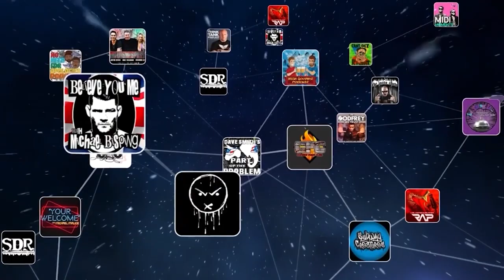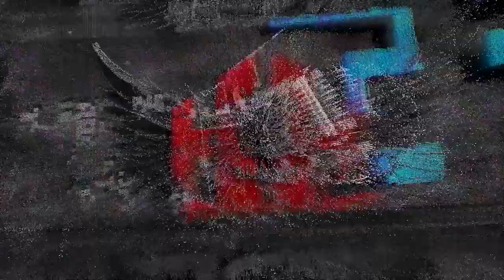Tommy Dreamer & HATCHET | House of Hardcore Podcast - Ep 128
Hatchet is an American professional wrestler and joins Tommy on the House of Hardcore this week. He sits down with Tommy as they get into his love of Rick Rude, artwork, learning how to wrestle in a not-so-nice ATL area, TNA/NXT and much more, on this week's HouseofHardcore Podcast with Tommy Dreamer.

tell them you heard them from the House of Hardcore Podcast